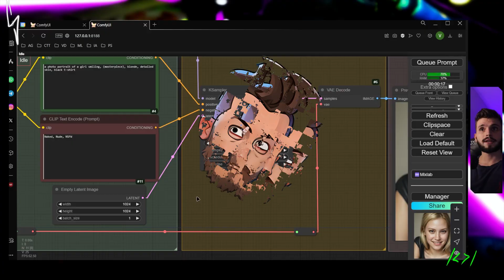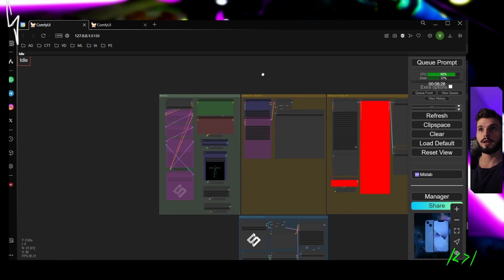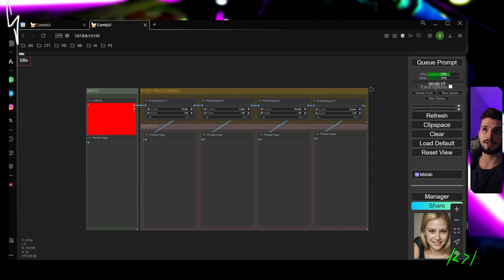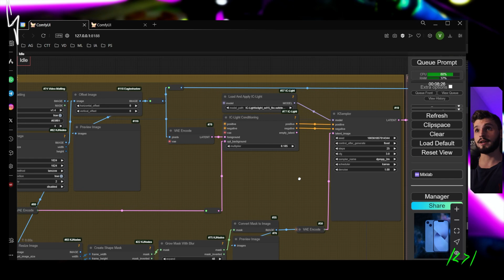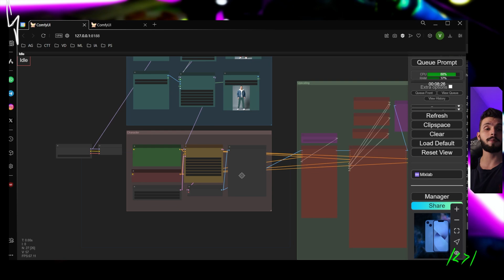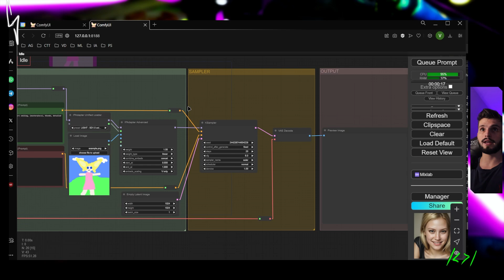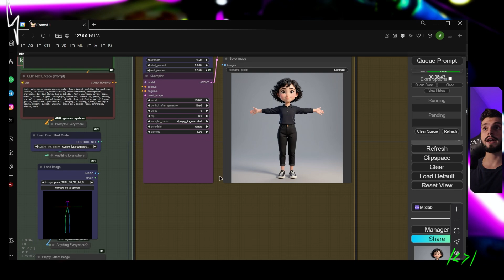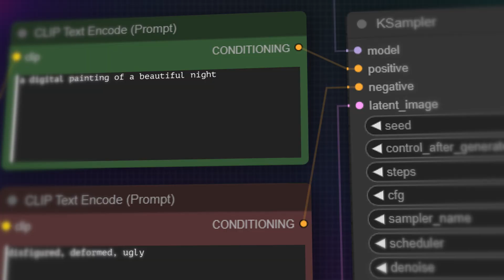O que é COMFYUI? | Introdução para Iniciantes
Se você está começando no mundo do COMFYUI e quer entender como essa poderosa ferramenta de interface gráfica pode melhorar seu fluxo de trabalho, este vídeo é para você! Nesta introdução, explicamos o que é COMFYUI, suas principais funcionalidades, como ele se diferencia de outras ferramentas e como você pode utilizá-lo para otimizar processos no seu dia a dia. Ideal para iniciantes que buscam um guia claro e fácil de seguir.

O que você vai aprender neste vídeo:
O que é COMFYUI?
Como funciona a interface e a usabilidade do COMFYUI.
Por que o COMFYUI é ideal para automação e fluxos de trabalho eficientes.
Exemplos práticos de uso para iniciantes.
Acompanhe nosso curso online COMFYUI PRO para dominar todas as funcionalidades dessa ferramenta incrível!